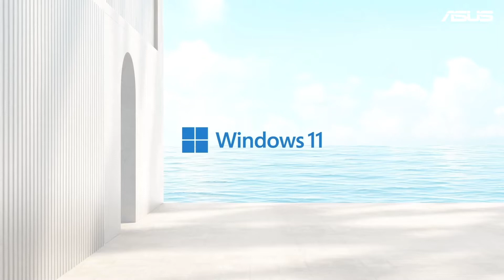Zenbook S 13 Flip OLED 輕靈美．力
忙碌生活，優雅而強大的良伴 就是它👉
世界最輕的 13.3 吋 2.8K OLED 翻轉筆電
【Zenbook S 13 Flip OLED】正式登場！🎉

✨輕薄有型｜輕僅 1.1 公斤，薄 14.9 公釐，完美流線設計
✨驚豔色彩｜16:10 2.8K OLED 觸控螢幕，減少 70% 有害藍光、保護雙眼
✨多工分享｜360 ° 翻轉螢幕，分享內容更輕鬆
✨強大效能｜搭載最新第 12 代 Intel® Core™ i7處理器
✨抗菌防護｜ASUS抗菌處理技術，長效抗菌塗層，99% 抑菌效果